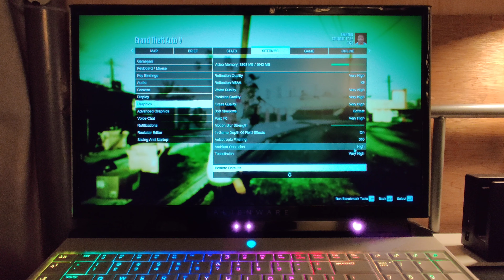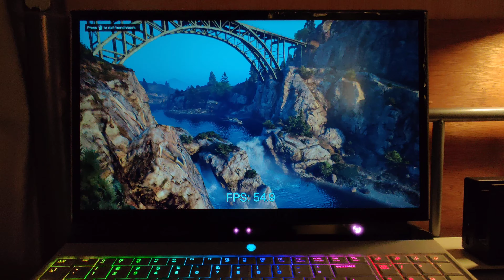GTA 5 Alienware - Area 51m Benchmark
Thermals Profile - Full Speed
Overclock - OFF